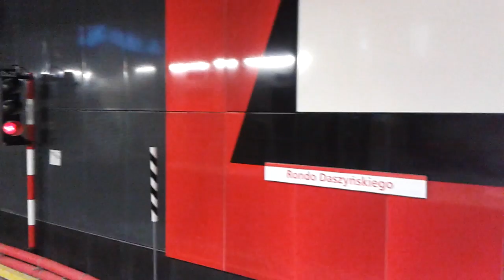Otwarcie II linii metra 6: pociąg zjeżdża na tory postojowe stacji Rondo Daszyńskiego